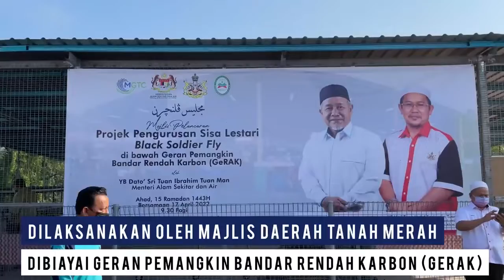Pelancaran Projek Pengurusan Sisa Lestari Menggunakan Black Soldier Fly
Merakam momen bermakna di program pelancaran Projek Pengurusan Sisa Lestari Menggunakan Black Soldier Fly, Majlis Daerah Tanah Merah di bawah Geran Pemangkin Bandar Rendah Karbon (GeRAK) di Pasar Borong, Tanah Merah, semalam.